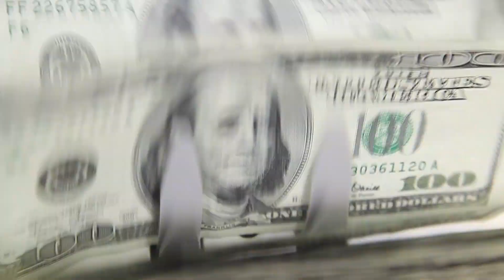Feeds Speeds with a Big Tooling Manufacturer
What's it like to talk Feeds & Speeds with a Big Tooling Manufacturer?

Find out in this video and hear about the new version of G-Wizard Feeds and Speeds Calculator.